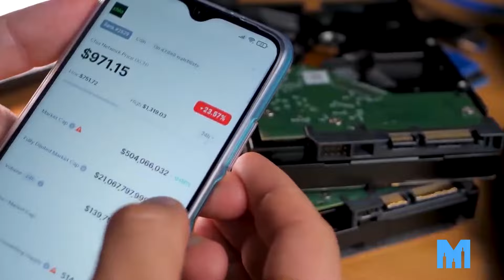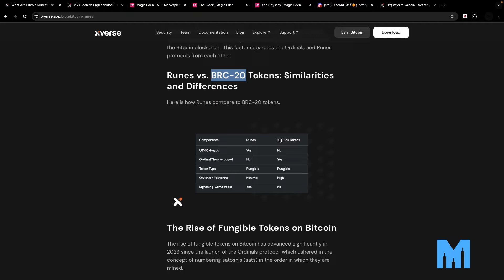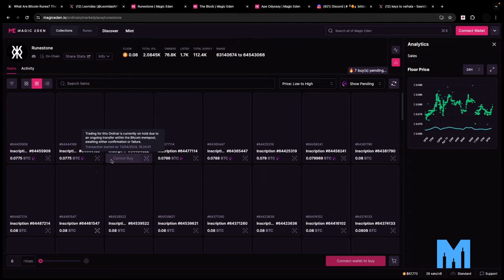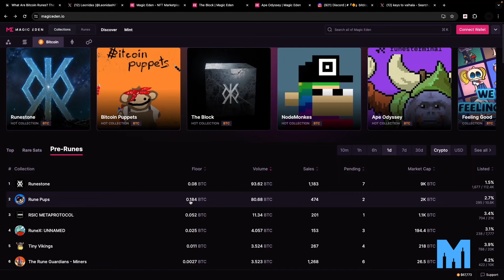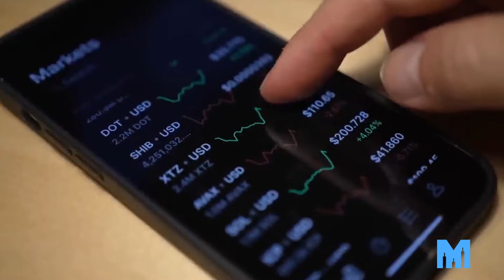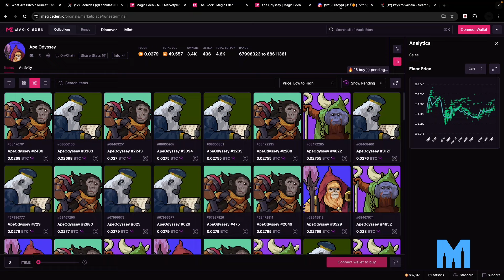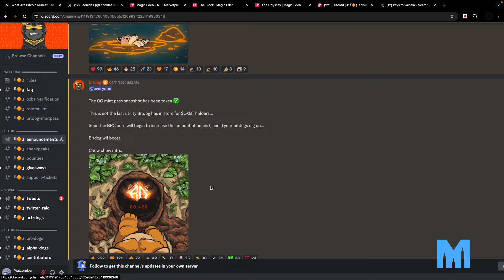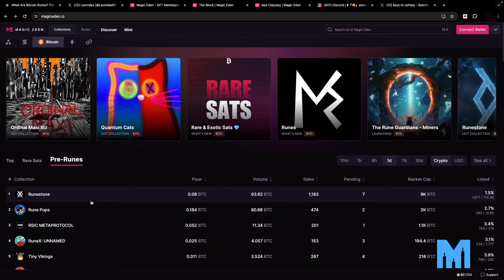Runes Protocol: The Biggest Opportunity to make money on the Bitcoin Blockchain.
All the uploaded videos are 100% copyrighted videos and no one can reuse it without my permission.